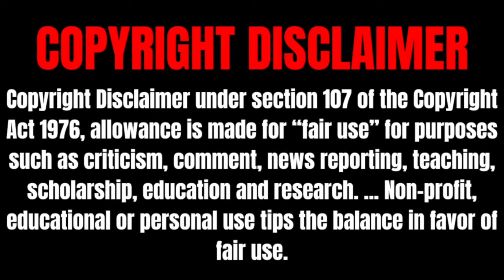RobGioReacts #49: 4 VIDEOS!!! (Snowflakes, S!rum3n, Waffles!)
Hello YouTube!!! Welcome to the forty-ninth episode of RobGioReacts! For this episode, I will be reacting to “Snowflakes' Top 16 Creepiest National Station IDs / Bumpers / Signoffs” by Snowflakes, “Ranking The Orb's Abolition of the Royal Familia (Megacollab)” by S!rum3n, “Tim Hecker Haunt Me Megacollab” by Waffles!, & “Ranking Boards of Canada's Twoism (Megacollab)” by S!rum3n! Anyways, enjoy!!!